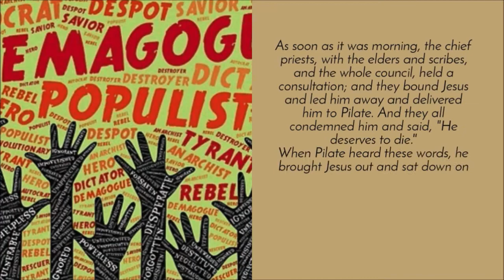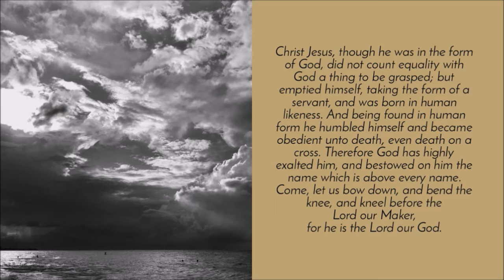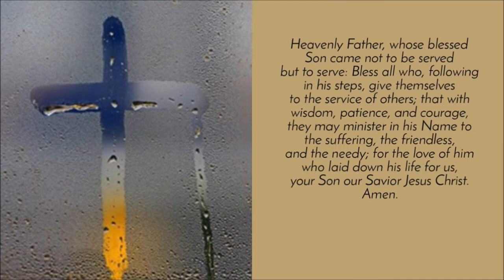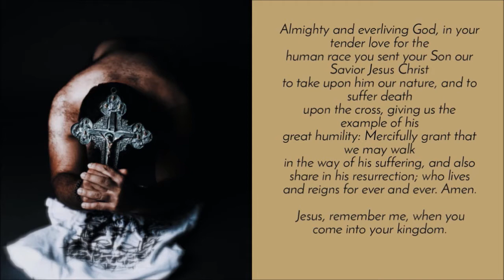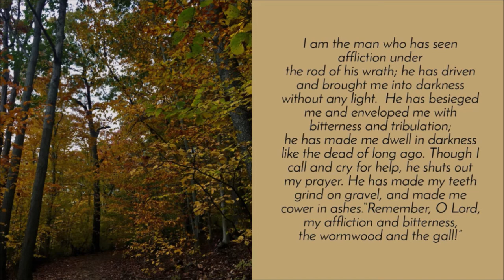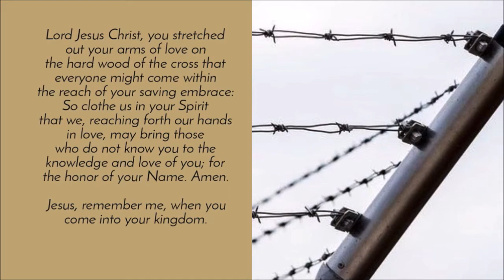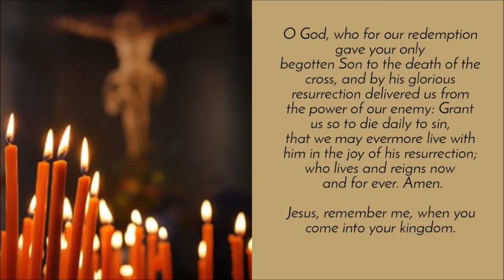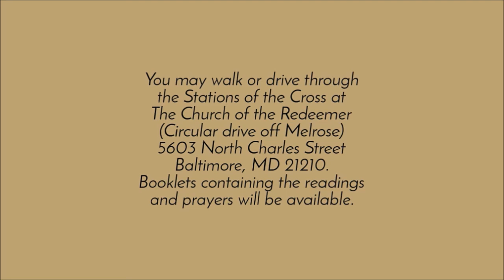Way of the Cross